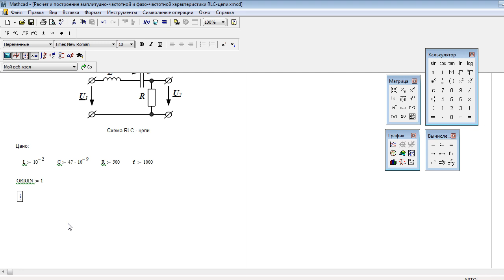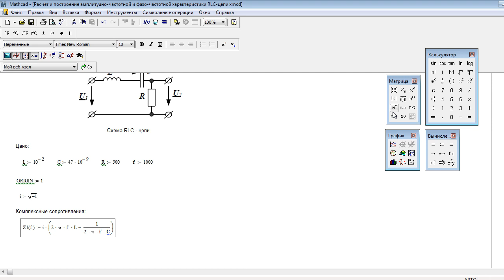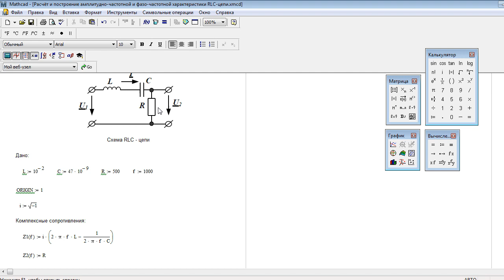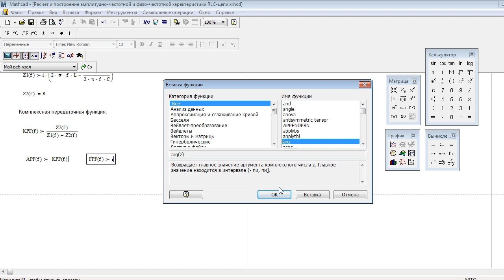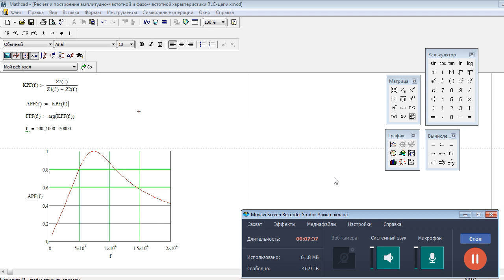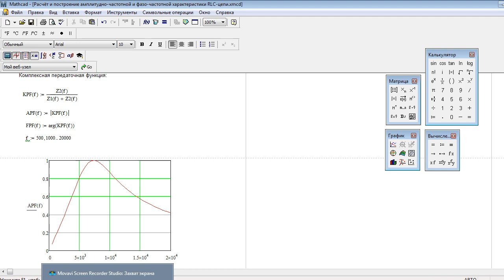Расчёт и построение амплитудно-частотной и фазо-частотной характеристики RLC цепи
Расчёт АЧХ и ФЧХ на примере в пк MathCAD.